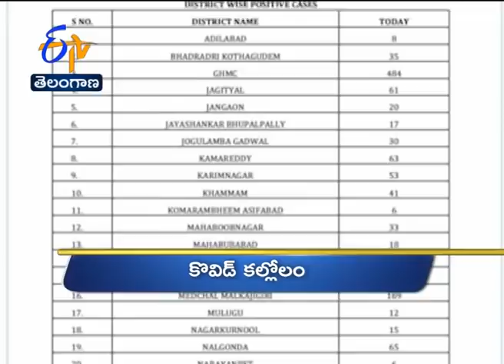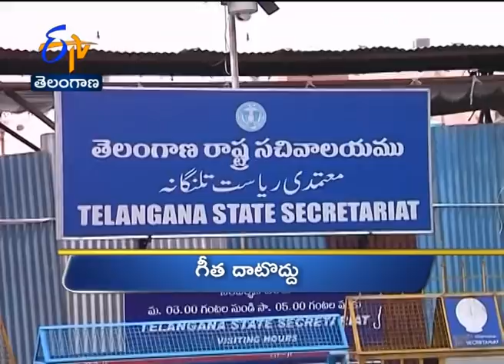10 AM | Ghantaravam | News Headlines | 19th August 2020 | ETV Telangana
10 AM | Ghantaravam | News Headlines | 19th August  2020 | ETV Telangana